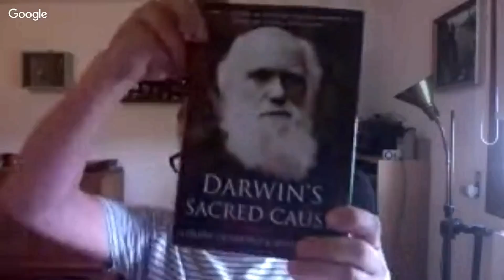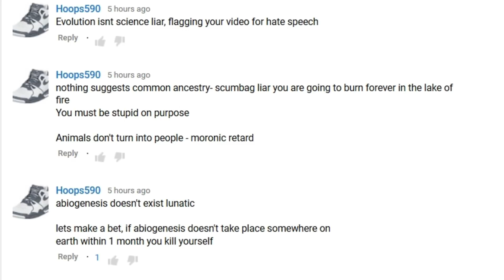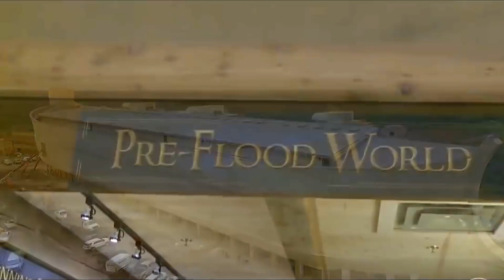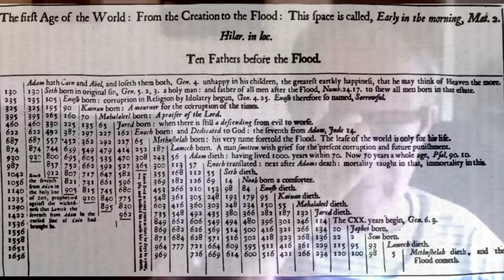Was Charles Darwin a Monster? ~ with Barry Desborough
Charles Darwin is known for 'On the Origin of Species' and for outlining the biological process of evolution, but why do so many see him as not only wrong, but immoral? What exactly is 'social darwinism' and was Darwin really in favor of cleansing the 'unfit' from the world, as the so-called 'survival of the fittest' suggests?

BARRY DESBOROUGH returns to Talk Beliefs to give an overview of Darwin's discoveries, outlook, and intentions. Was he a good man... or a monster?

Barry Desborough studied at Christchurch college, Canterbury (now a part of Kent University, Canterbury, UK.) and gained a Diploma in Education. His childhood in Malaysia in the 1960s, observing the casual racism of colonials, led to research into evolutionary psychology and human nature.

Through this channel, people have come to terms with leaving religion, and have taken the first steps to leaving destructive cults. It's my goal to continue to help and educate. Thank you all for your support!

Would you like to help support Talk Beliefs or perhaps tell your own story in an interview? Contact Talk Beliefs via Twitter (@TalkBeliefs) or: unchainedmind1 AT gmail DOT com